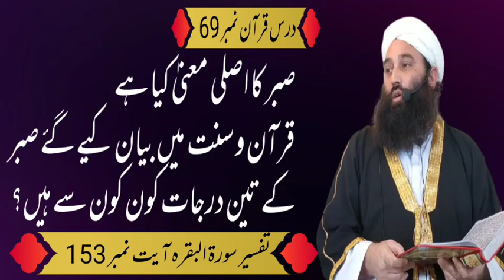Sabar ka Darjaat || Dars no 69 by Mufti Ghulam Murtaza Tanoli || GMTV1